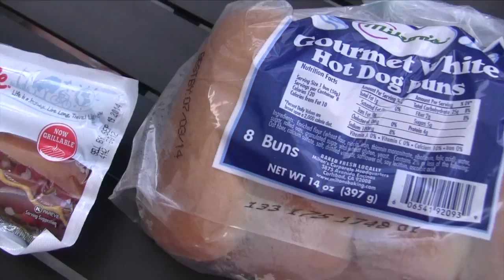Vegan Summer Barbecue 🔥 Fire up the Grill!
Fire up the grill! You can get just as creative with plant-based foods as with slabs of meat. From veggie kebabs to homemade veggie burgers to grilled avocado, vegan barbecues are delicious and fun. What are you waiting for?